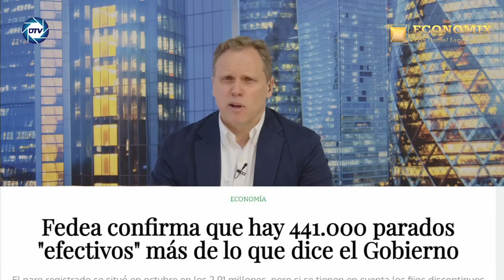FEDEA DESVELA EL MAQUILLAJE DE EMPLEO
¡Un saludo!